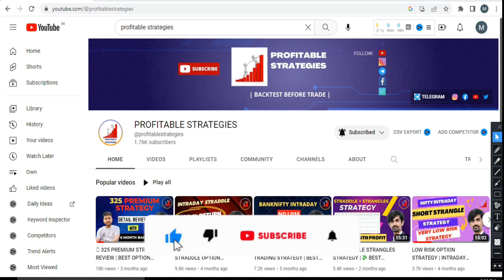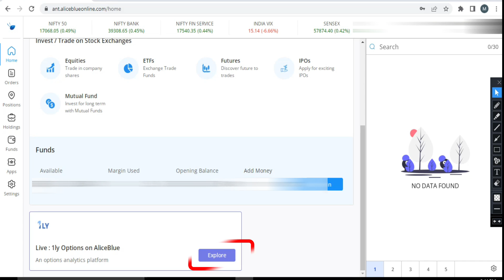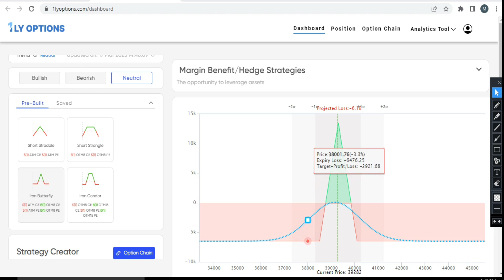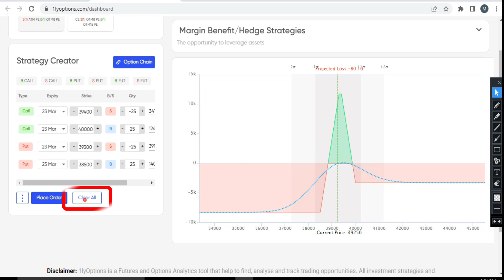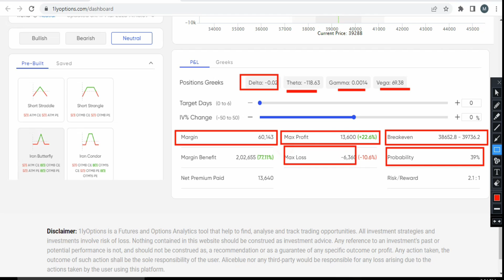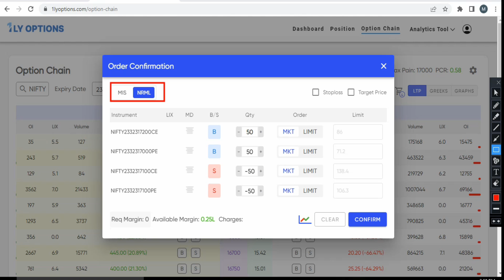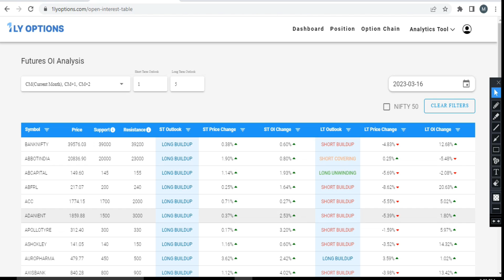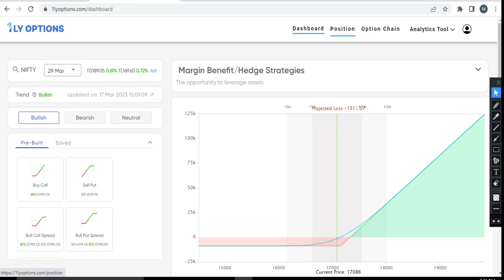😍AWESOME FEATURE FOR OPTIONS TRADER | ALICE BLUE | FREE TRADING SOFTWARE | PROFITABLE STRATEGY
❤THANKYOU FOR WATCHING
AWESOME FEATURE FOR OPTIONS TRADER | FREE OPTION STRATEGY BUILDER  | PROFITABLE STRATEGIES | MAYANK MADHAK
About this video-
KEYWORDS-
HOW TO USE ALICEBLUE
ALICEBLUE ME TRADE KAISE KARE
HOW TO USE ANT BY ALICEBLUE
ALICEBLUE KA ANT SOFTWARE KAISE USE KARE
ALICEBLUE TRADING APP KAISE USE KARE
ALICEBLUE ME ORDER PLACE KAISE KARE
OPTION STRATEGY BUILDER KA FREE SOFTWARE
FREE OPTION CHAIN ANALYSIS KAISE KARE
FREE WEBSITE FOR OI ANALYSIS
IO ANALYSIS FREE SOFTWARE
OPTION CHAIN ANALYSIS KAISE KARE
STRATEGY BUILDER KO KAISE USE KARE
profitable strategies mayank mayank madhak
aliceblue
alice blue new update aliceblue trading app demo
how to place order in alice blue
aliceblue demo stock market
strategy builder free strategy builder
free option chain analysis software
free option chain software free oi analysis website
free oi analysis tool option strategy builder free
option strategy builder option chain analysis
option chain analysis software
free option strategy builder
free trading software
how to make money from stockmarket
how to earn regular income from stock market
how to earn regular income from option selling
how to make money from option trading

HASHTAGS